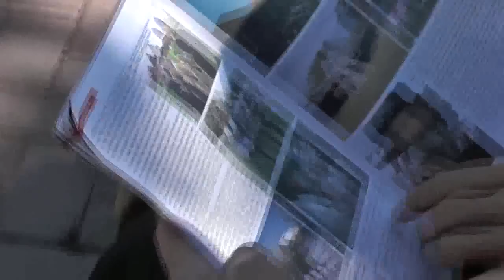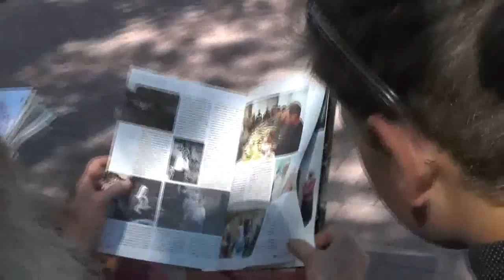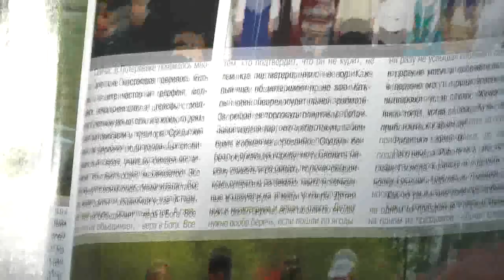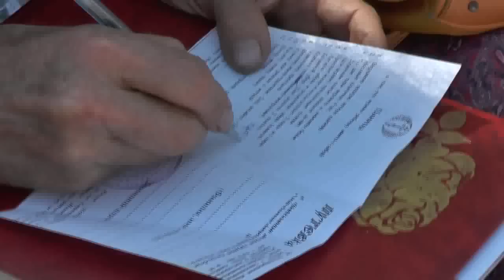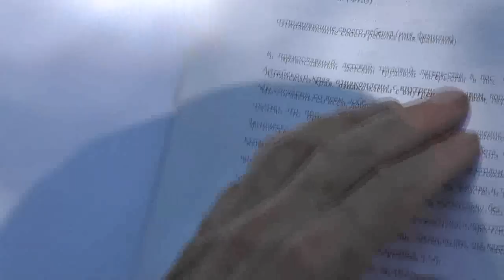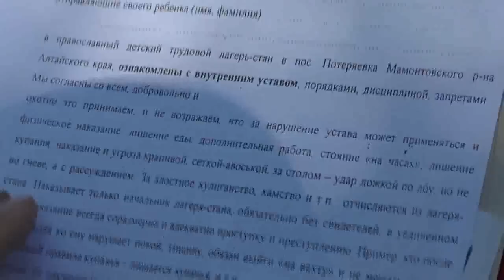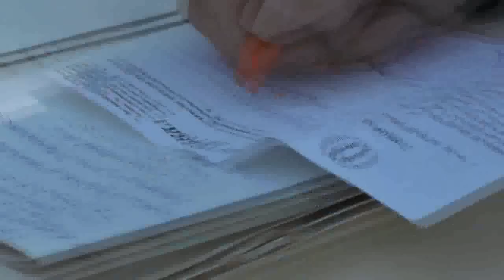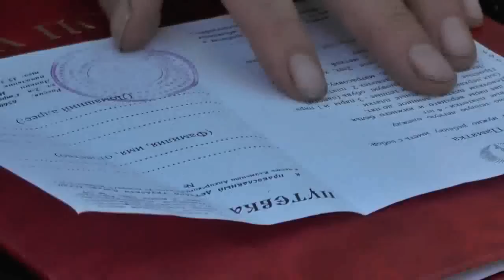Запись детей в православный детский, трудовой лагерь-стан. 7.6.15